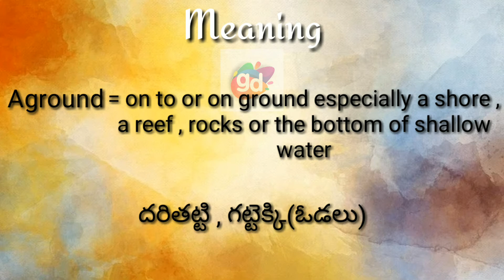Aground Meaning with Pronunciation||Googul Dictionary